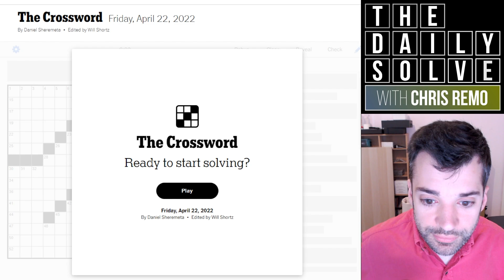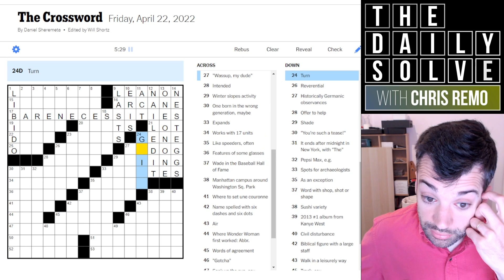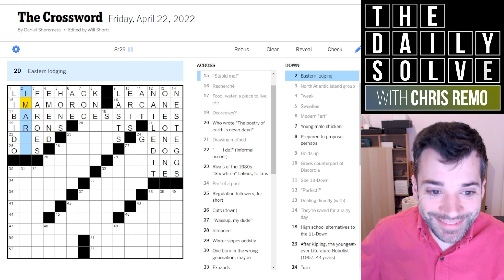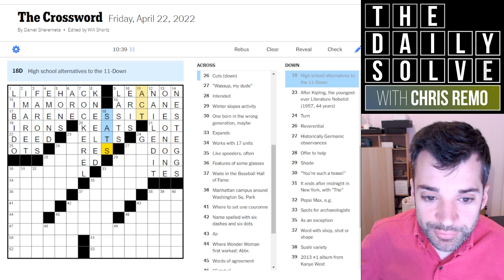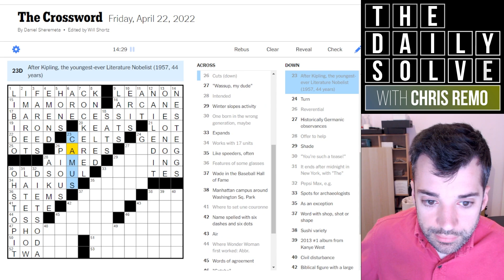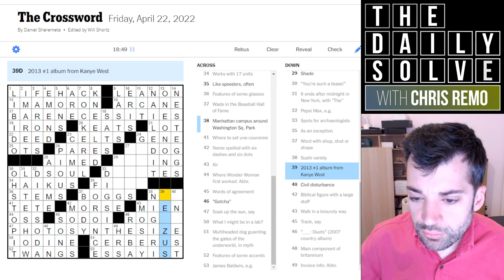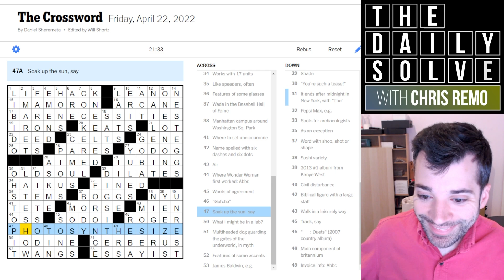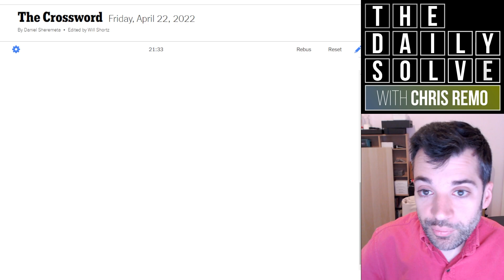Nailing Some Very Long Crossword Answers - 22 April 2022 New York Times Crossword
Today's debut crossword was a good solid themeless construction, featuring two grid-spanning answers that provided some helpful anchoring in the top and bottom of the grid. Join me for the solve!

This is the New York Times crossword puzzle for Friday, 22 April 2022:

00:00 Introduction
01:46 Today's solve
23:34 Puzzle recap
24:51 Yesterday's clues
28:02 Epilogue